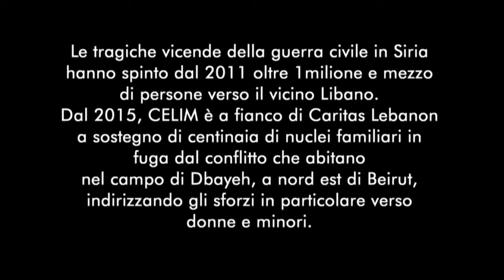Andrea Torelli per CELIM - Abbiamo RISO per una cosa seria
Andrea Torelli, concorrente MasterChef Italia 2016, ha deciso di sostenere la campagna 'Abbiamo RISO per una seria' a fianco di CELIM con una sua personale rivisitazione di un dolce libanese in versione italiana "risottata": obiettivo sostenere la democrazia alimentare e raccogliere fondi per la distribuzione di aiuti umanitari ai rifugiati siriani in Libano.
Perchè democrazia alimentare significa anche diritto a condizioni di vita igienico-sanitarie salubri, all'istruzione, allo sviluppo sociale e all'accesso alle risorse primarie per tutti.

Riprese e montaggio: Michele Lonati